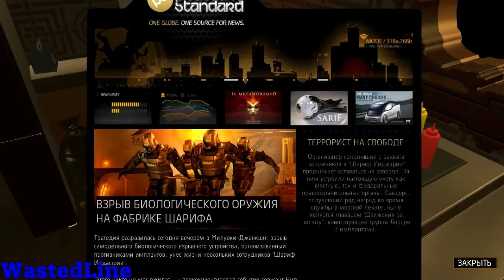Deus Ex: Human Revolution - Прохождение №4. Передача Тайфуна Притчарду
Deus Ex: Human Revolution - Прохождение №4. Передача Тайфуна Притчарду by WastedLine
Описание: Бывший оперативник Адам Дженсен занимал пост начальника охраны одной из крупнейших мировых корпораций, специализирующейся на биотехнологиях. И все шло хорошо, пока однажды офис компании не подвергся нападению. Большинство ученых погибло, а сам Адам был тяжело ранен. Чтобы сохранить ему жизнь, руководство приняло решение подвергнуть его механическому усовершенствованию.